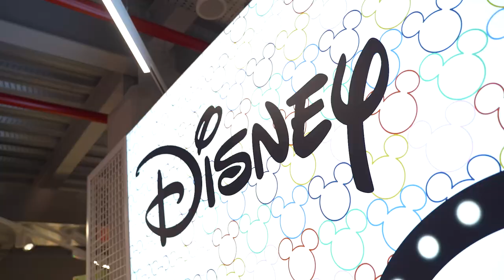PRIMARK | Store Safari | Bank Buildings, Belfast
The reopening of Bank Buildings, Belfast. Here's your first look at our amazing store.